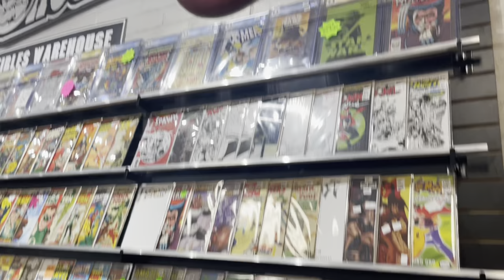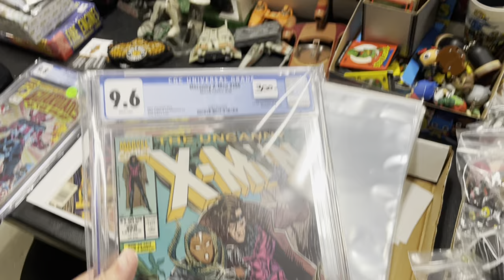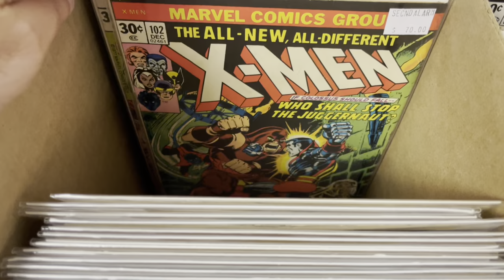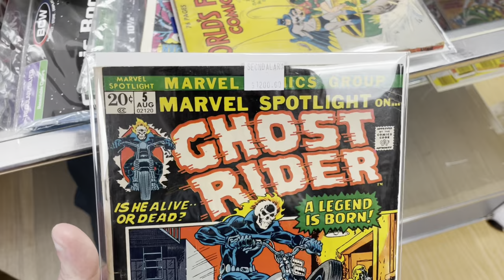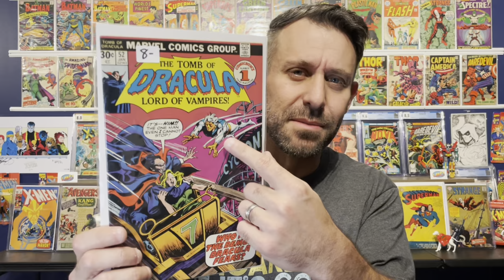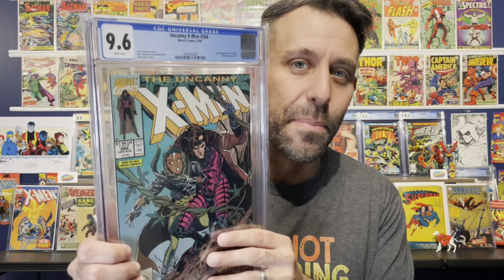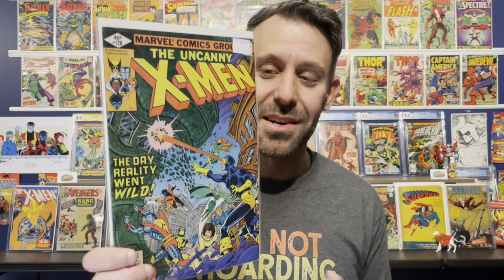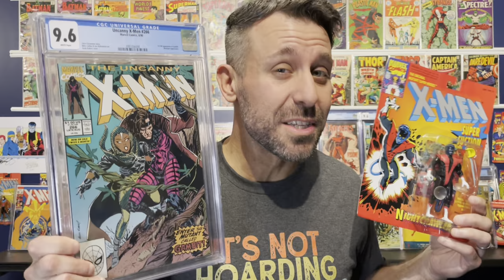A Comic HAUL from a Comic CRAWL! Hunting for Comics at an Amazing Community Event!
Hey comic lovers! I was very fortunate to be invited to an AMAZING comic book community event, the 3-Men-in-a-Basement Fall Crawl! A group of comic collectors, dealers (and yes, YouTubers) jumped from comic venue to comic venue hunting for awesome comics and incredible deals! Not only did I spend some serious lunch money on some big books for the collection, I made an epic trade that pushed me closer to one of my biggest comic collecting goals!

In order to capture this amazing event for all of you I decided to edit together a slightly longer video… let me know in the comments if you like the longer format and I hope you enjoy the video!

Visit the YouTubers featured in this video:

3 Men in a Basement: ​⁠@3meninabasement
Three Sixty Comics: ​⁠@threesixtycomics
Bronzeville Comics: ​⁠@bronzevillecomics2581
Will the Comic Beast: ​⁠@thecomicbeast7683